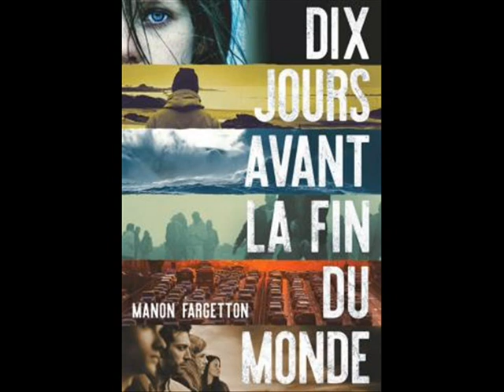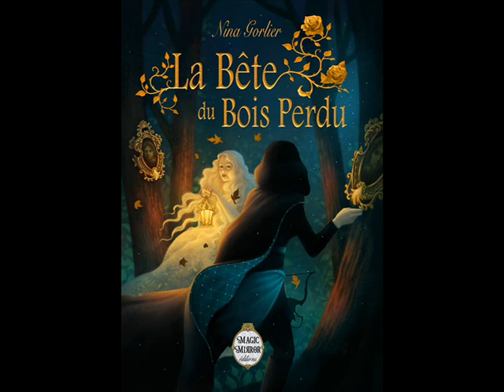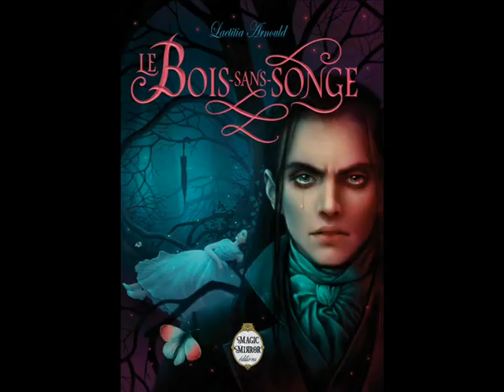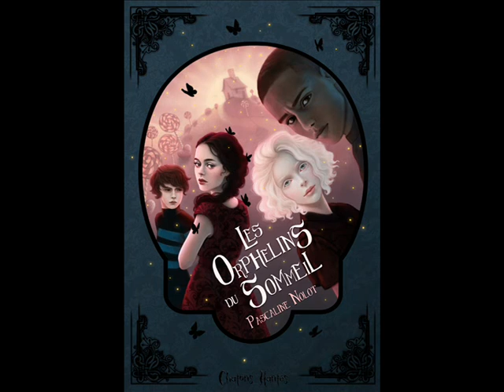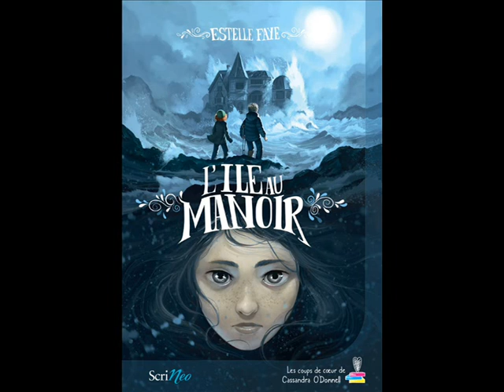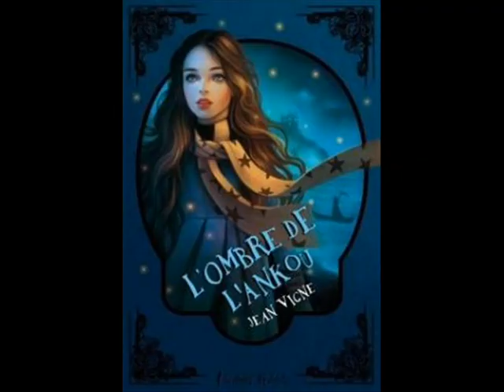plib19 ma selection des 20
Bonjour

Et voila le Plib2019 a commencé. Suite à la première présélection, on a 118 titres de romans francophones  dans lesquelles il faut en choisir 20
je vous explique dans cette vidéo le choix de mes 20

mes 20 :

- ISBN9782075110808 Dix jours avant la fin du monde de Manon Fargetton
- ISBN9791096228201 Airstronomy de Johanna Marines
- ISBN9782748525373 Ceux des limbes de Camille Brissot
- ISBN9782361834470 Femmes d'argile et d'osier de Robert Darvel
- ISBN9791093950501 Forestelle de Aline Maurice
- ISBN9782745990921 In real Life de Maiwenn Alix
- ISBN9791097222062 la Bete du bois perdu de Nina Gorlier
- ISBN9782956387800 La cité des surhumains de Jeremy Leroyer
- ISBN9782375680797 la fille qui tressait les nuages de de Celine Chevet
- ISBN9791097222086 le Bois sans Songes de Laetitia Arnould
- ISBN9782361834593 Le camphrier dans la ville flottante de Nicolas Labarre
- ISBN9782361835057 le dompteur d'avalanches de Margot Delorme
- ISBN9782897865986 les constellateurs de Tiffany Schneuwly
- ISBN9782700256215 Les filles de l'astrologue de Laurence Schaack
- ISBN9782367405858 les nuages de Magellan de Estelle Faye
- ISBN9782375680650 les orphelins du sommeil de Pascaline Nolot
- ISBN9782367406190 L'ile au manoir de Estelle Faye
- ISBN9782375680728 L'ombre de l'ankou de jean Vigne
- ISBN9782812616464 NIHIL de Alex Cousseau
- ISBN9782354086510 Shahra de Charlotte Bousquet

merci